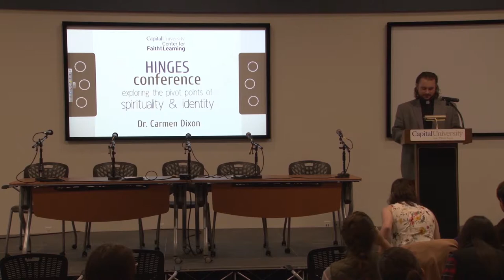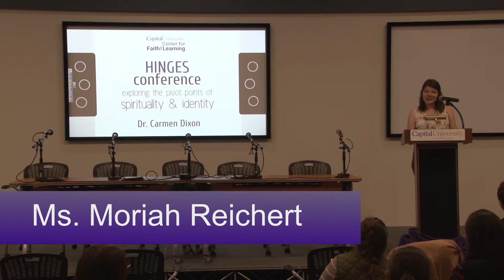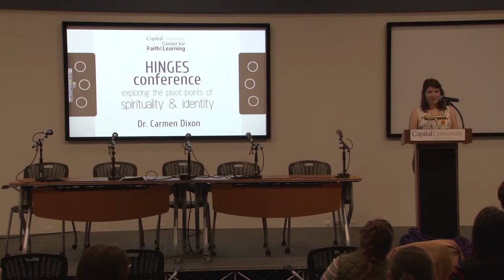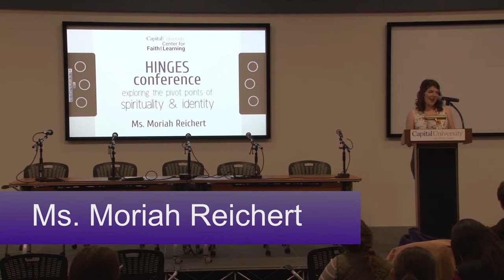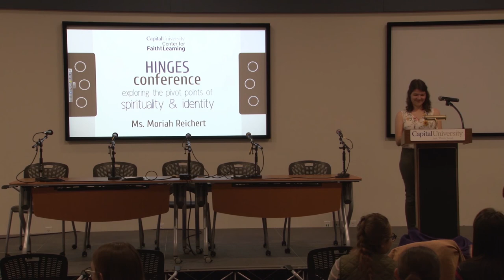Ms. Moriah Reichert HINGES Conference 10.30.18